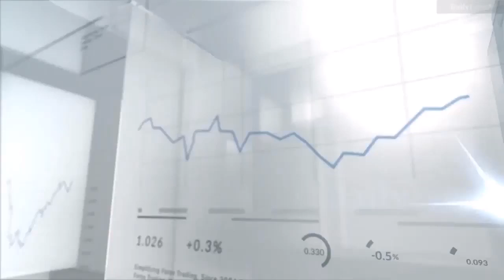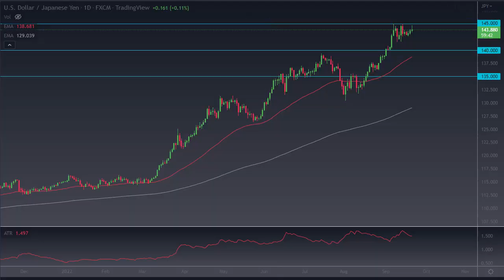USD/JPY Predictions: Who Will Win This Battle? | USD/JPY Forecast September 22, 2022 | DailyForex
DailyForex experts provide every day the most updated USD/JPY trading analysis.